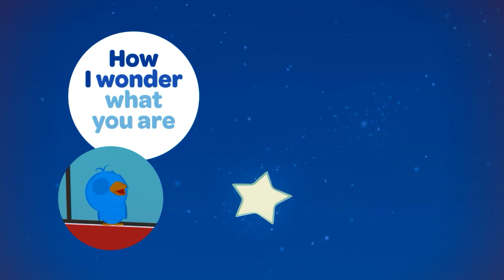TWINKLE TWINKLE LITTLE STAR with Lyrics - Lullaby for Kids - Nursery Rhymes - Music and Songs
Beautiful, sweet, soft and relaxing lullabies to let your children sleep silent and happy nights full of joyful dreams - Lullaby  for kids, babies - Bedtime Sleeping Music - Baby Sleep Music - Music for babies